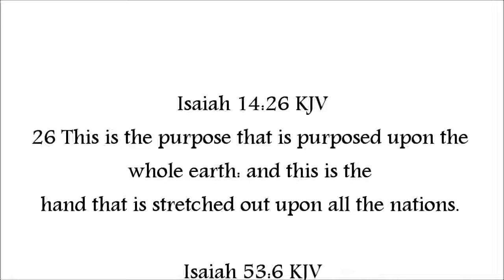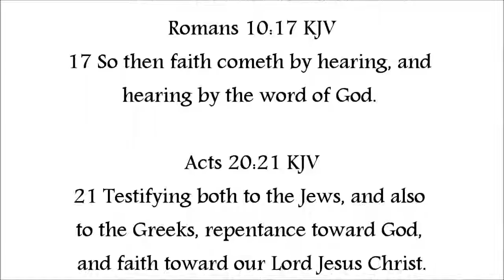Cart rope towing Iniquity Jesuit infiltration and workings within the cults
Iniquity’s cart being continuously towed toward the end and judgement of the whole world at large!

To say and believe that there is no evil behaviour in this world and always has been and always will be because mankind ‘s heart has been wicked from the beginning and we are all capable of doing either good or bad, right or wrong and it would be considered that you had a symptom of mental illness, dementia and an instability being in wilful denial of the continuous fact’s and evidence recorded through life’s history on the earth.

This video shows a simple mechanism through out all orders and establishments of mankind which that evil operates in potentially and in reality working its own agenda among a hidden front and disguise and false appearance as if by unseen hands or hidden organization and power or devils meddling in the events of everyday life and those important decisions and places provided for our necessities which are by human nature taken up after the hard work has been provided by public bodies for others to then  gain the advantage of the chief positions and seats along with the predominate fallen philosophy born out of fear of missing out and that is, it is a dog eat dog world and for the survival of the biggest and the dirtiest and the most deceptive and morally bankrupt attitude towards others and life itself barring their own selfish vain desires to remain on top of things dishonestly and by lies and deceitfulness against the rule of Law even behind that Law since nowhere is immune from corruption and cover up and dishonesty and lying through the skin of ones teeth to save themselves from being exposed, but the truth remains the truth, the world are liars and sinners and morally bankrupt and good at putting on their best faces and heirs and graces saying and doing all the right things to be seen of the world and today it is no different or better in fact it is far worse than you could possibly imagine in your mind if you took a whole year out to think about it and consider the potential and to then see the evidence of the reality for yourself.

16 Behold, I send you forth as sheep in the midst of wolves: be ye therefore
wise as serpents, and harmless as doves.

4 And that because of false brethren unawares brought in, who came in
privily to spy out our liberty which we have in Christ Jesus, that they might
bring us into bondage:

2 Yet he also is wise, and will bring evil, and will not call back his words:
but will arise against the house of the evildoers, and against the help of
them that work iniquity.

14 And God said unto Moses, I AM THAT I AM: and he said, Thus shalt
thou say unto the children of Israel, I AM hath sent me unto you.

58 Jesus said unto them,Verily, verily, I say unto you, Before Abraham was,
I am.

24 I said therefore unto you, that ye shall die in your sins: for if ye believe
not that I am he, ye shall die in your sins.

1 Now faith is the substance of things hoped for, the evidence of things not
seen. 2 For by it the elders obtained a good report.

 18 That by two immutable things, in which it was impossible for God to lie, we might have a strong consolation, who have fled for refuge to lay hold upon the hope set before us:

2 For unto us was the gospel preached, as well as unto them: but the word
preached did not profit them, not being mixed with faith in them that heard

7 The fear of the LORD is the beginning of knowledge: but fools despise
wisdom and instruction.

2 Corinthians 11:8 KJV
8 I robbed other churches, taking wages of them, to do you service.

17 So then faith cometh by hearing, and hearing by the word of God.

21 Testifying both to the Jews, and also to the Greeks, repentance toward God, and faith toward our Lord Jesus Christ.

6 But without faith it is impossible to please him: for he that cometh to God must believe that he is, and that he is a rewarder of them that diligently seek him.

21 And it shall come to pass, that whosoever shall call on the name of the Lord shall be saved.

27 And as it is appointed unto men once to die, but after this the judgment: